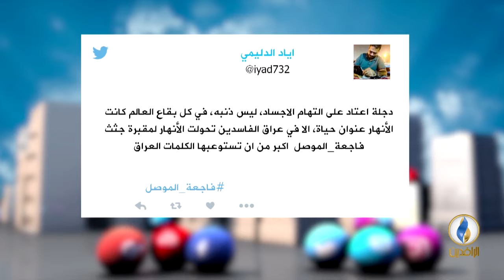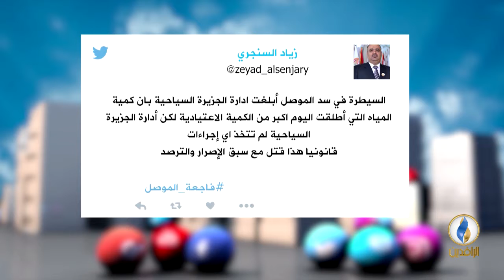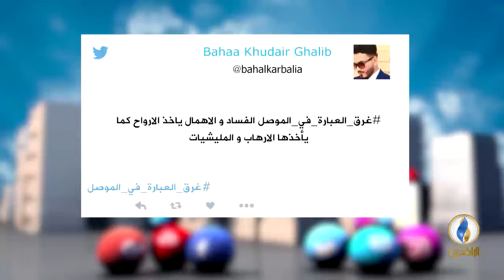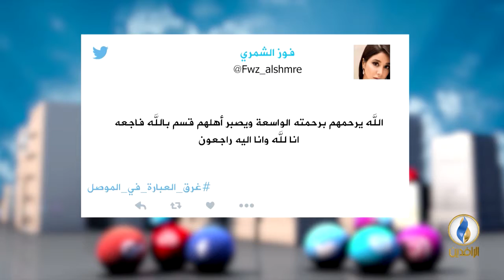تواصل_دوت_كوم | 21 - 3 - 2019